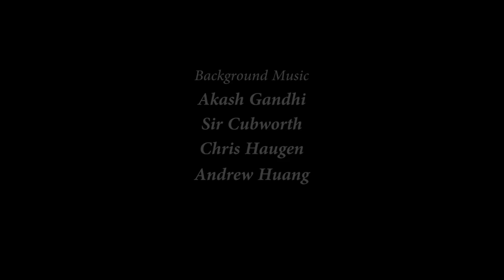Speechless - Hindi Drama Short Film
The film is about the emotions of a mute girl where she is unable to express her feelings to the boy she likes. She wonders if she could talk, how easy and different her life would be. It would not be so difficult to express her feelings.

Cast & Crew:
Director: Mohneesh Kalyan
Writer: Mohneesh Kalyan
Producer: Manish Purohit
Music / Sound: Magixus
Editor: Vaibhav nema
Cinematographer: Deepak Kumar
Actors: Sapna - Advika Sanchihar, Boy - Ishan Azad